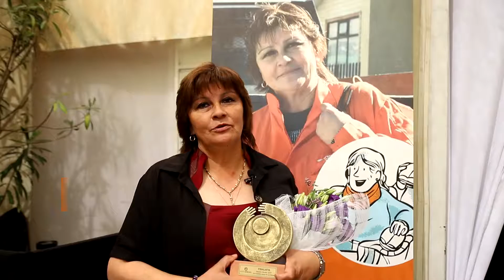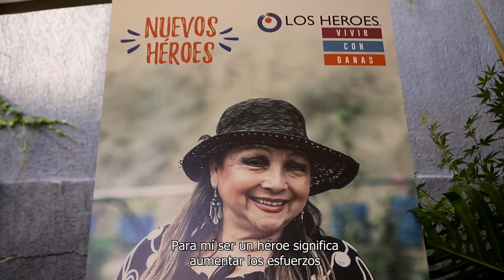Nuevos Héroes 10 años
Reconocimiento Nuevos Héroes 10 años.